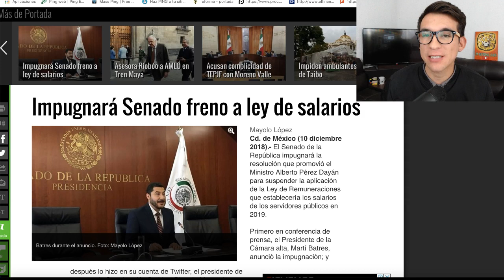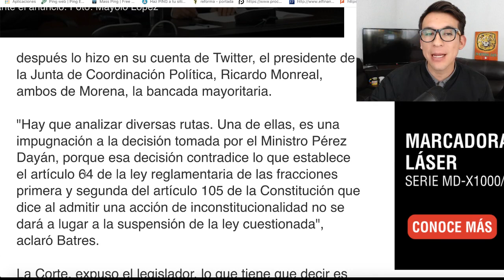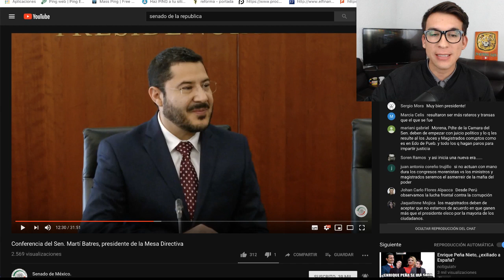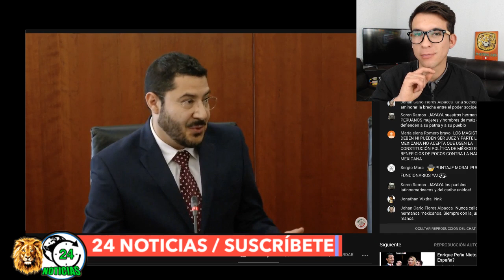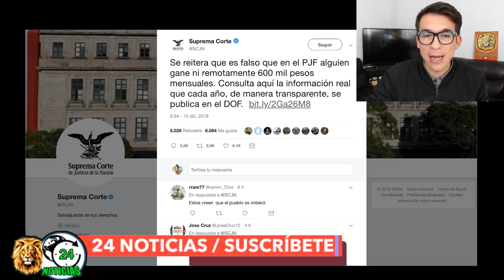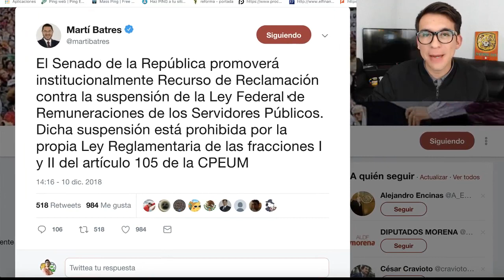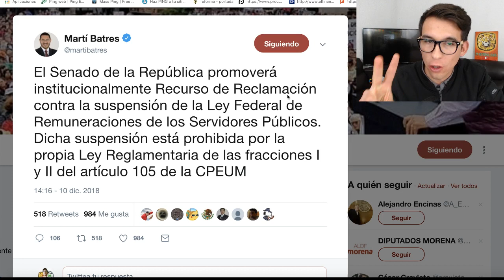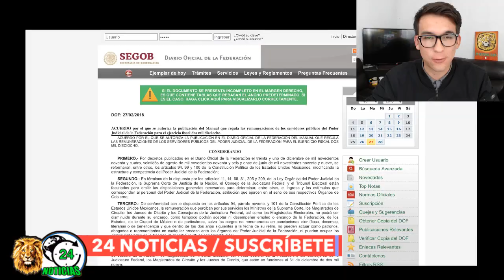MINISTROS SE QUEDARÁN CON LAS GANAS! NO APROBARÁN SU PRESUPUESTO